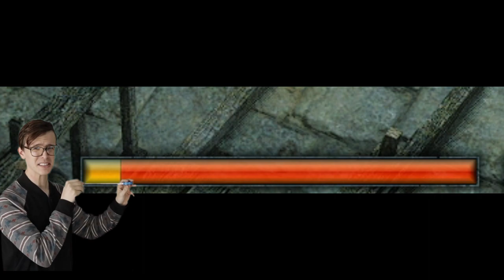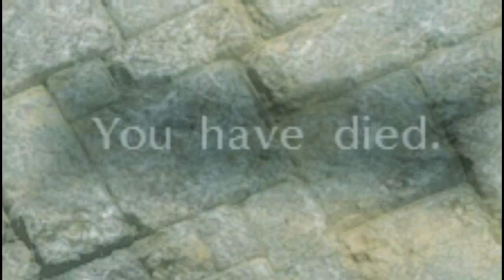Exanima E2. Couple Problems Between Paco and I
Will this problems be enough to end our lives?